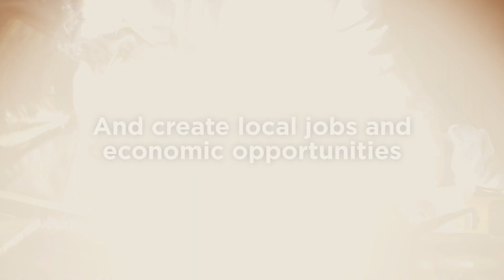Indigenous Off-diesel Initiative